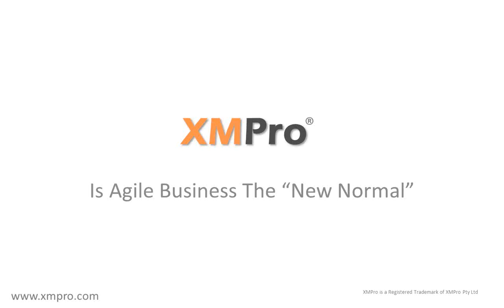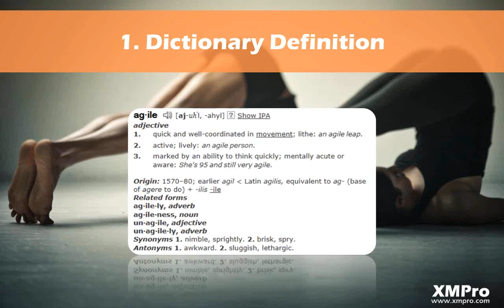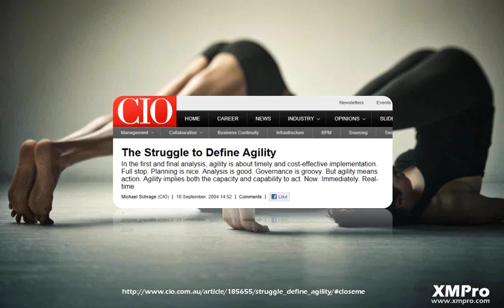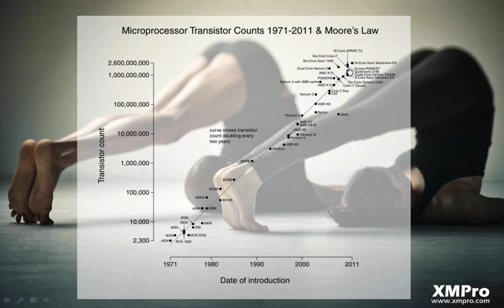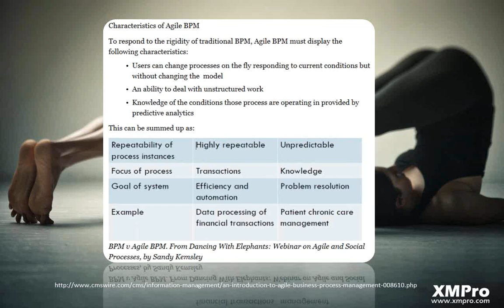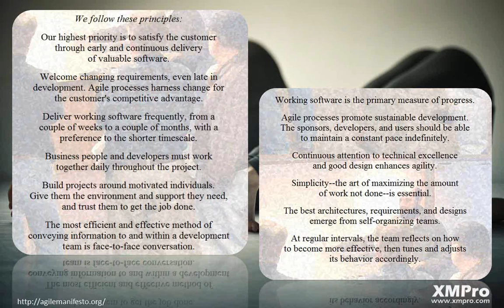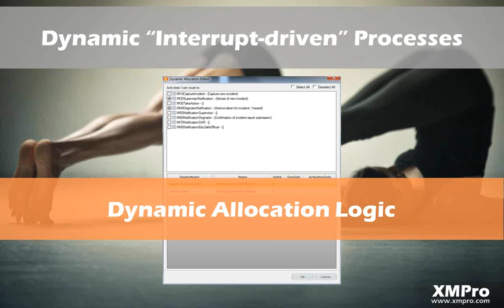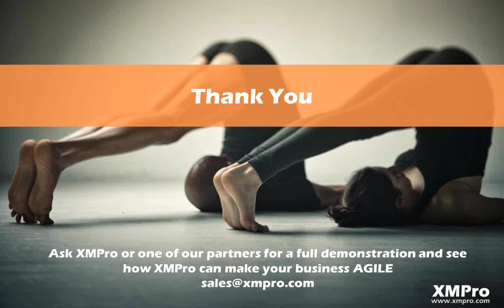Is Agile Business the New Normal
In this webinar Pieter van Schalkwyk, MD of XMPro, will look at how "Agile" business changed the way we work and changed our expectation of the tools that support the way we work. Join Pieter for a 30 minute webinar that will change the way you think about the erratic and unstructured way of work that you may find yourself and your organisation in.